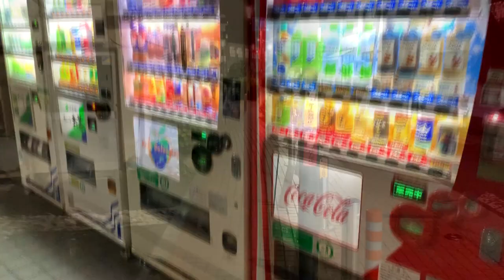ROLÊ ALEATÓRIO NO JAPÃO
Espero que gostem. Uma boa semana a todos.